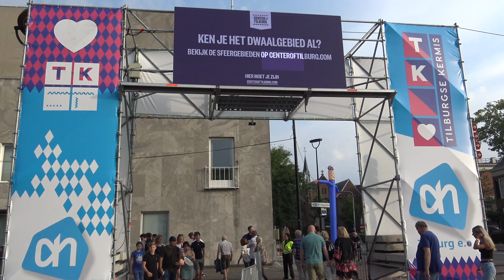REVIEW: Vakantie kermis Tilburg 2020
Volg De Kermis Liefhebber ook op instagram!